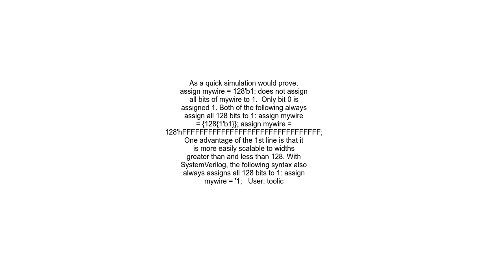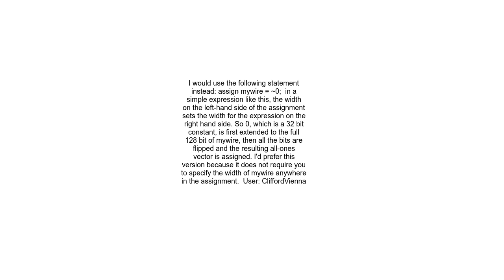How to define and initialize a vector containing only ones in Verilog